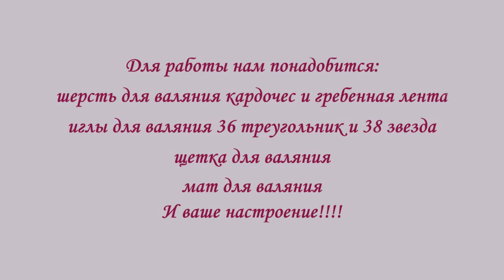Сердечко из шерсти, сухое валяние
КОНТАКТЫ